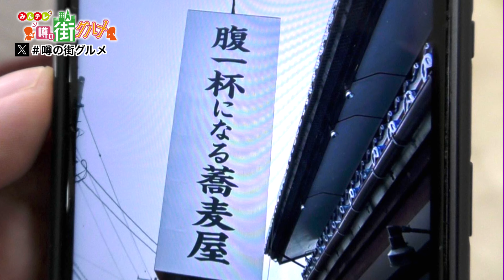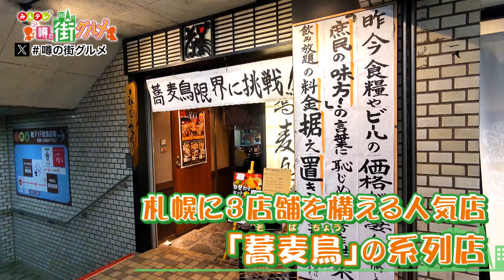札幌・伏古エリアグルメ｜北海道で一番鶏肉が入っている⁉贅沢蕎麦に、透き通ったスープのラーメン！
札幌・東区伏古エリアの噂の街グルメを調査！

▽お店情報はコチラ▽
​店名：蕎麦町 伏古店
住所：北海道札幌市東区伏古10条1丁目13－4
※この情報は2024年7月11日放送日時点での情報です。

店名：ディージェラート
住所：北海道札幌市東区伏古11条2丁目8－22

店名：らーめん小屋 歩
住所：北海道札幌市東区伏古13条4丁目1－3